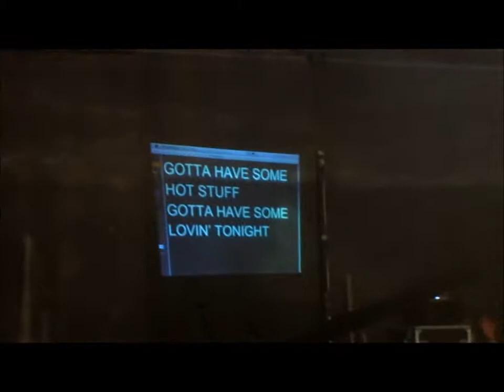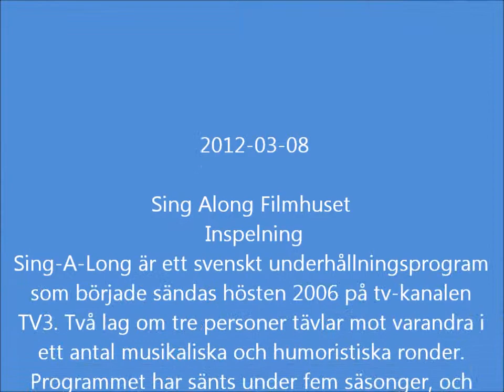2012-03-08 Nr 2 Sing Along inspelning filmhuset foto Willy Jäger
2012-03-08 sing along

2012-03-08 Nr 2 Sing Along inspelning filmhuset  foto Willy Jäger
Sing-A-Long är ett svenskt underhållningsprogram som började sändas hösten 2006 på tv-kanalen TV3. Två lag om tre personer tävlar mot varandra i ett antal musikaliska och humoristiska ronder. Programmet har sänts under fem säsonger, och programledare har under alla säsonger varit Renée Nyberg. I de två första säsongerna var komikerna Johan Ulveson och Sussie Eriksson fasta lagkaptener, men i tredje säsongen (2007) ersatte Claes Malmberg Johan Ulvesson.
Under ett avsnitt har fyra deltagare deltagit i de båda lagen. Det var då grupperna E.M.D och Alcazar som tävlade mot varandra.
25 februari 2012 började en ny säsong av programmet på TV3. Den här gången med Linda Bengtzing som programledare, och Shirley Clamp och Markoolio som lagledare.